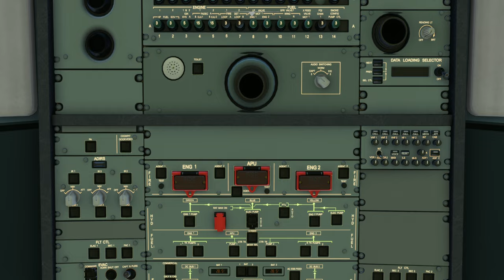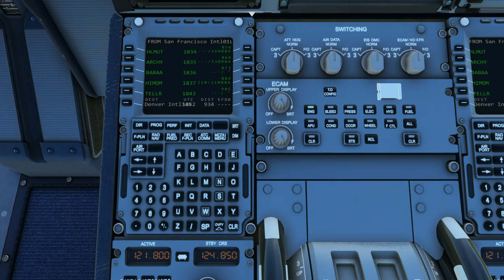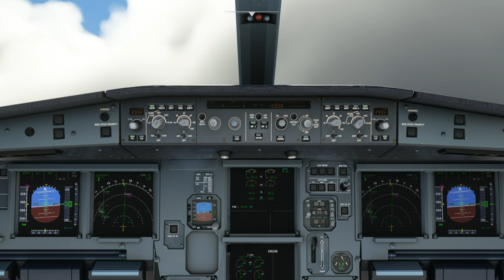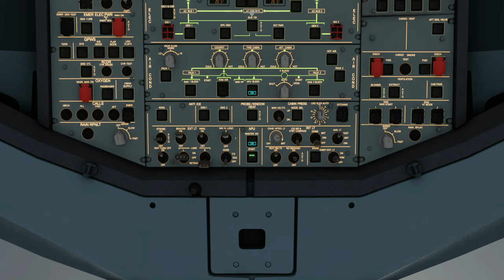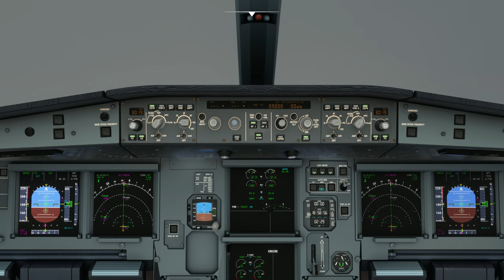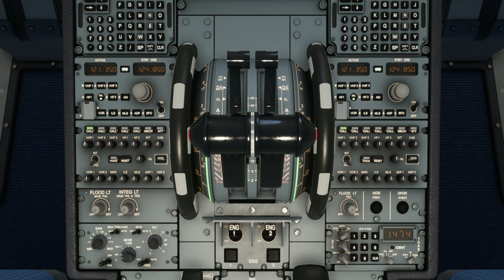[A330-300] San Francisco Int'l Airport (KSFO) to Denver Int'l Airport (KDEN) *Nearly Crash*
Aircraft & Flight Details:
Aircraft Type: A330-300
Flight Time: 2 Hours 11 minutes

Departure: San Francisco International Airport (KSFO)
Runway:  01L
Weather Condition: Live (Good weather)

Cruise Altitude: 41,000 ft

Arrival:  Denver Int'l Airport (KDEN)
Runway:  34R
Runway Elevation: 5346 ft AMSL
Weather condition: Live (Cold and poor visibility)